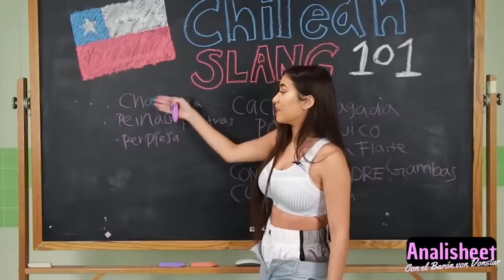La HIPOCRESÍA Del Chileno: Don Ítalo Passalacqua, El Crítico de la Televisión Chilena.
Si hablamos de que el chileno es hipócrita una prueba de ello es como trataron los rostros de farándula y la televisión chilena en general al Bautizado como "El Abuelo" de SQP por Felipe Avello: Don Ítalo Passalacqua.  En un momento donde la farándula parece resucitar porque los Chilenos somos una manga de chuchesu y nunca entendemos nada, con programas como el Purgatorio con Pamela Díaz y la Kenita, Daniela Horrenda Aránguiz y  muchos otros rostros que pensé extintos de la farándula, bueno es recordar a gente mantuvo el espectáculo vivo en la televisión chilena, con críticas ácidas pero sinceras y un notable nivel de Conocimiento del Cine Hollywoodense, del teatro, de la ópera y de todas las artes. Así que hoy en Analisheet con el Barón von Vonstar ítalo Passalacqua, el gran crítico.